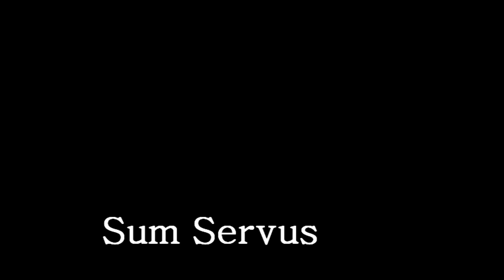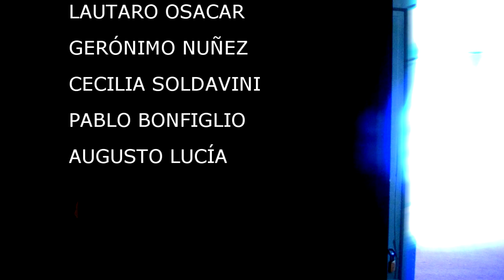"Sum Servus" (2011) - Cortometraje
Un prisionero es sometido.

DIRECTOR: Francisco Gomariz
CÁMARA y DIRECCIÓN DE FOTOGRAFÍA: Manuel Salvarredi
DIRECCIÓN DE ARTE: Melchor Tame
SONIDO: Juan Ignacio Rodríguez
PRODUCCIÓN: Maximiliano Nery
MONTAJE: Francisco Gomariz

U.NL.P - Facultad de Bellas Artes - Artes Audiovisuales - Realización 2 -  Cátedra A